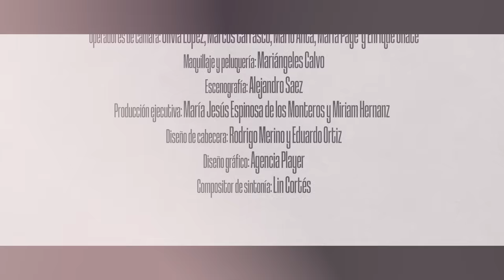Vanesa Martín y Vicky Martín Berrocal | A SOLAS CON: Capítulo 5 | Podium Podcast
Vicky Martín Berrocal y Vanesa Martín se confían el largo camino que las ha traído hasta el punto actual. Sobre por qué y cómo mantener la distancia de la intimidad ante los focos y la idea de fama, de vivir y ser libre pese a la repercusión de sus actividades, Berrocal ha aprovechado para elogiar la constancia de la compositora que acaba de ser reconocida con dos nominaciones a los Latin Grammy. Una conversación cómplice en la que se habla cómo aprender a amar, de identidad, canciones favoritas, las virtudes de las nuevas generaciones y el poder de vivir sin miedos ni restricciones.

‘A solas con… Vicky Martín Berrocal’ es el podcast donde algunas de las personas más conocidas de España se abren a través de la conversación cómplice. Charlas abiertas donde el sexo, el dinero, los fracasos, la muerte o la idea del éxito no son tabúes para las invitadas de la empresaria y diseñadora sevillana. En este videopodcast de Podium Podcast utiliza el poder de la conversación para conocer como nunca a personajes públicos como Vanesa Martín.